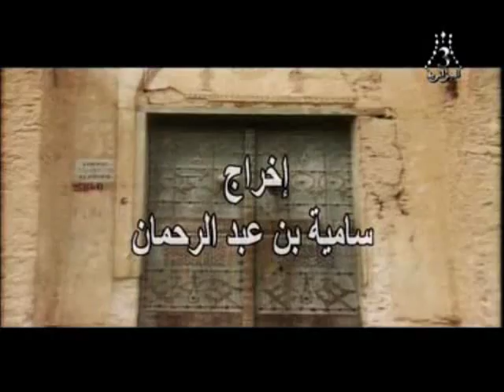عبد الكريم بوجناح في حصة خليكم معنا Abdelkrim BOUDJENAH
snte dz
Abdelkrim BOUDJENAH
عبد الكريم بوجناح في حصة خليكم معنا للجزائرية3
كيفية التحضير للامتحانات : التحضير الدراسي والبيداغوجب